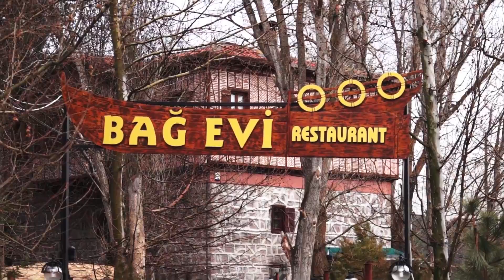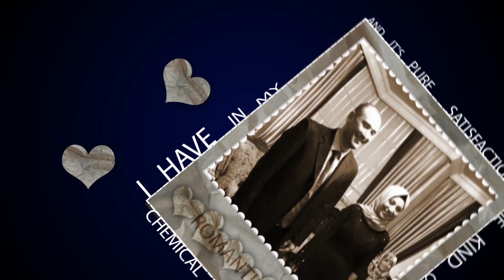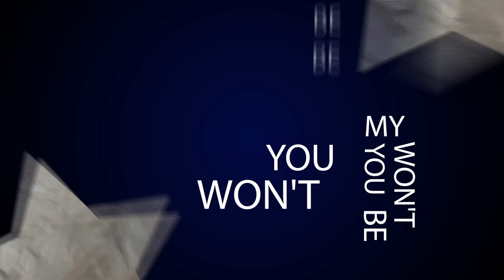Evlilik Teklifi - Yüzük Djı İnspire ile Gelir :)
Veysel & Dilek
Ankara Eymir Gölünde Sürpriz Evlilik Teklifi
Yüzük Djı İnspire ile Gelir...